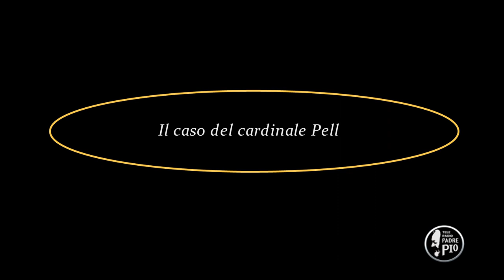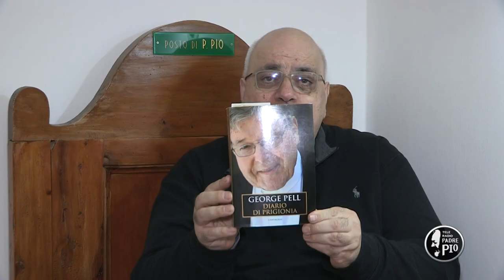Il Caso del cardinale Pell (Dritto al Cuore 2 Marzo 2022)